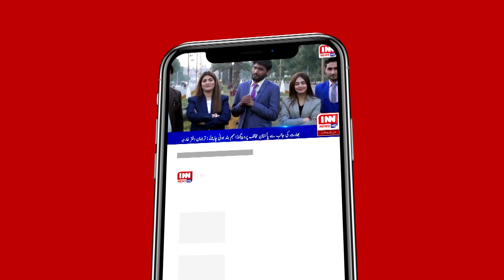Breaking News | We will regain Bat Symbol Back for PTI | Babar Awan Media Talk